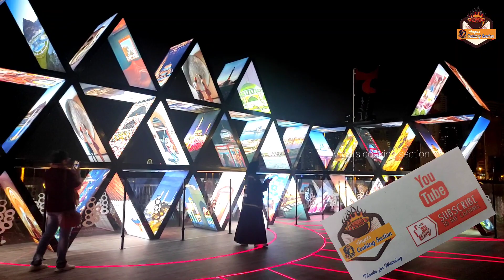Sharjah light festival 2022 || Al Noor Mosque || Holy Quran Academy || Al Majaz Waterfront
Sharjah light festival 2022 || Al Noor Mosque || Holy Quran Academy || Al Majaz Waterfront sharjah lightfestival Alnoormosque almajaz holyquran holyquranAcademy. more details 👇

Beauty by Contrast

Dates:February 09-20

Location::Al Noor Mosque

Timings:Weekdays from 6.00pm - 11.00 pm,
Weekends from 6.00pm - 12.00 midnight

The beauty of the emirate’s beloved Al Noor Mosque is showcased in this show reflecting the position of art as a tool of communication and Islamic art through time and history as an elemental language of the universe. Act 1 blends geometry, architecture, physics, mathematics, and philosophy into an astonishing show echoing the influence of art on the world – a Language of the Universe. Act 2 leads in The Human Factor, intertwining plants and abstract curvilinear motifs delineating the monument with the patterns and colours from the earliest Islamic period. The show comes to a reflective finale with Beauty by Contrast, a modern and digital interpretation of the universal language, dramatically contrasting shapes with previous harmonious sequences, seeking to explore the position of art in the future.

The Language of Infinity

Holy Quran Academy

Moving back in time, from the future and from infinity…. back to earth, The Language of Infinity merges geometry, calligraphy and arabesque patterns in an homage to Islam, questioning and wondering what can be the future of these Islamic patterns. Traditional motifs such as arabesques, calligraphy and spheres are uncovered as though appearing from shifting sands as viewers are invited to interpret the digital constructions, mathematical designs that make up a harmonious whole reflecting the architectural beauty of the Holy Quran Academy.

SLF Gallery

Al Majaz Waterfront

SLF Gallery light box installation at the Al Majaz Waterfront, displaying iconic illuminated images of the Festival and Sharjah’s stunning landmarks. The sparkling night time waters of the Khalid Lagoon can be glimpsed through the diamond shaped light boxes, reflecting back the eye-catching presentations on the ‘surfaces’ of the installation. The illuminated display highlights and celebrates the people, places and achievements of the past, present and future of Sharjah and the UAE.